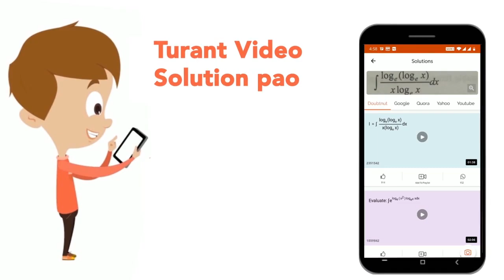Which commerical bank of India recently became the first to launch Mobile Branch with ATM.Titled...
Which commerical bank of India recently became the first to launch Mobile Branch with ATM.Titled \'Branch on Wheels\'?
Class: 14
Subject: GENERAL KNOWLEDGE
Chapter: MARKETING APTITUDE
Board:GOVT

👉 Have Any Query? Ask Us.